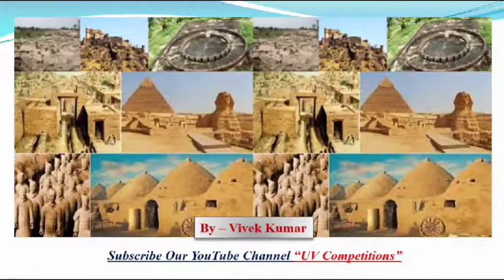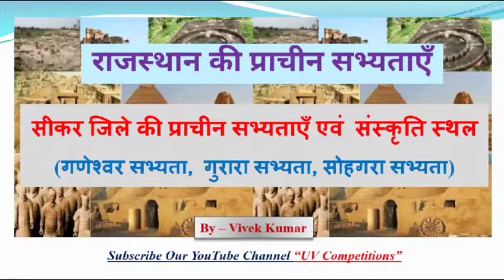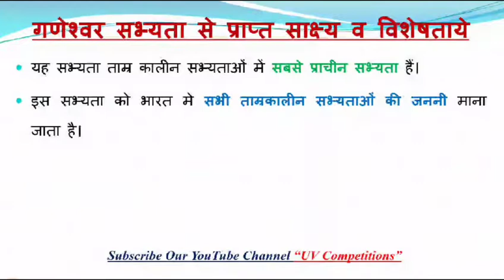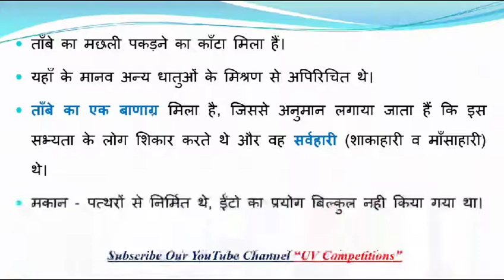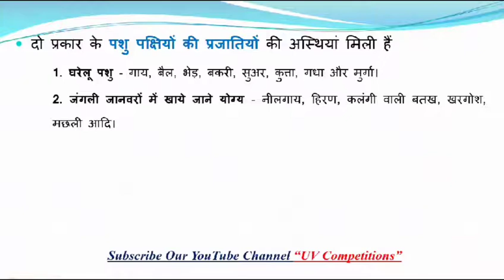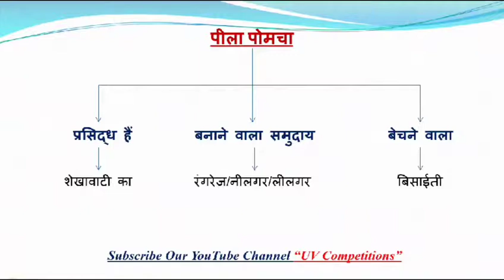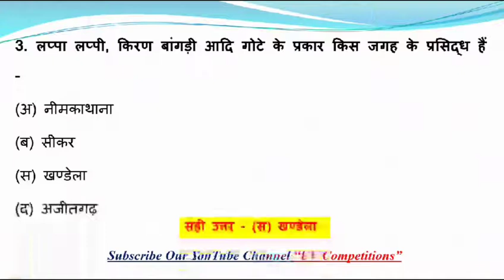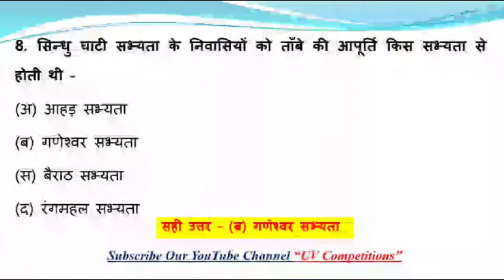Rajasthan Adhyayan - गणेश्वर सभ्यता व गुरारा सभ्यता से प्राप्त साक्ष्य एवं सम्बन्धित प्रशन संग्रह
मेरे प्यारे साथियों में Vivek Kumar, B Tech (Mechanical Engg), M Tech (Production and Industrial Engineering), Educator on Unacademy app and Mechanical Maintenance Engineer आप सभी का "UV Competitions" YouTube चैनल में स्वागत करता हूँ।

इस video में हम राजस्थान राज्य के सीकर जिले की प्राचीन सभ्यताएँ एवं संस्कृति जैसे कि गणेश्वर सभ्यता, गुरारा सभ्यता औऱ सोहगरा सभ्यता से प्राप्त साक्ष्य, इनके उत्खननकर्ता व खोजकर्ता, इन सभ्यताओ की विशेषताएं तथा इन सभ्यताओं से संबंधित 9 प्रश्न उत्तर का अध्ययन करेंगे।

साथियों आप जानते हैं की वर्तमान प्रतिस्पर्धी परीक्षा के लिए वर्तमान जीके (Current Affairs GK) सबसे महत्वपूर्ण विषय है।

इसलिए साथियों हमारे इस YouTube Channel पर आप राज्य (State), राष्ट्रीय (National), अंतरराष्ट्रीय (International) और वर्तमान घटनाओं के आधार पर दैनिक आधारों के सामयिकी प्रश्न और उत्तर (Current Affairs GK MCQs in Hindi) की तैयारी कर सकते और अध्ययन कर सकते हैं।

इसके साथ ही आप यहां पर राजस्थान सामान्य ज्ञान (राजस्थान का इतिहास, राजस्थान का भूगोल, राजस्थान की कला एवं संस्कृति, राजस्थान की अर्थव्यवस्था, राजस्थान की राजनैतिक एवं सामाजिक व्यवस्था) जो कि राजस्थान की सभी प्रतियोगिता परीक्षाओं के लिए महत्वपूर्ण हैं उसका अध्ययन कर सकते हैं।

1. Daily Current Affairs Updated Video at early Morning Important for UPSC, SSC, RRB Railways, Banks, NTPC Exams etc.

2. Rajasthan GK (History of Rajsthan, Geography of Rajastha, Art & Culture of Rajasthan, Rajasthan Administration, Economy of Rajasthan etc.) updated for RPSC RAS, 1st & 2nd Grade Teacher, REET, Patwar, Rajasthan Police and all Rajasthan State  Exams.

3. General Science for Important for UPSC, SSC, RRB Railways, Banks, NTPC Exams etc.